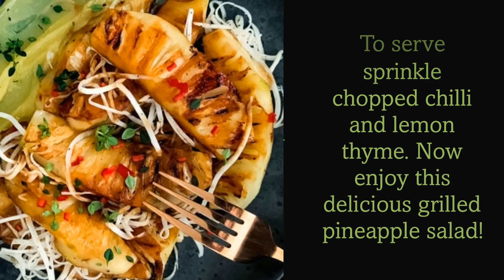Brown Sugar Grilled Pineapple with Tangy Lemon Curd [DESSERT MADE EASY]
How does this sound? Brown Sugar Grilled Pineapple mingled with toasted coconut and fresh chilli layered over a bed of tangy lemon curd. Pretty damn good we say. The caramelisation of the brown sugar over the pineapple gives a sweet and sour flavour that works amazing over the velvety tart lemon curd.

And it is so easy to prepare! A dessert fruit salad spectacular in presentation and full of flavour. Get ready to WOW your friends with this Grilled Pineapple Salad - worthy of all your entertaining needs.